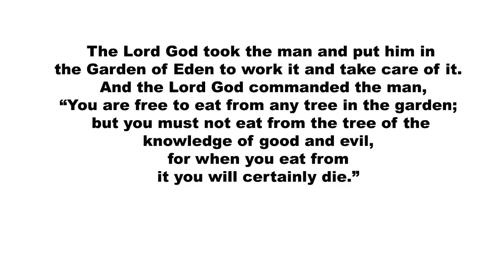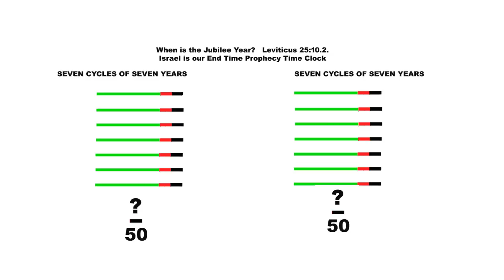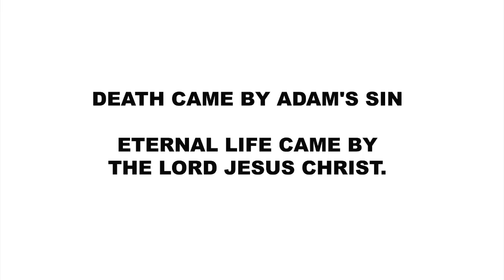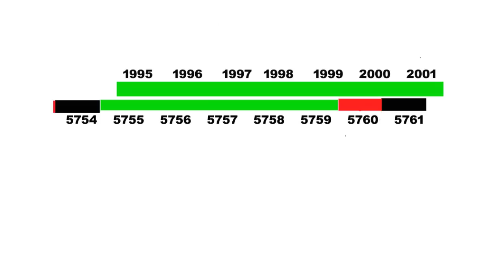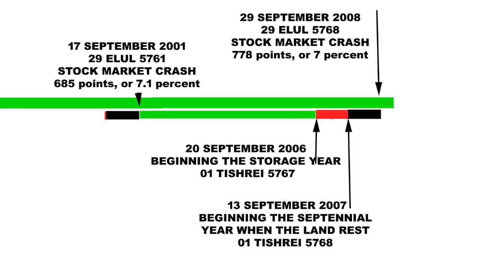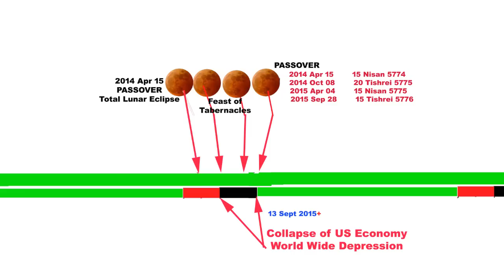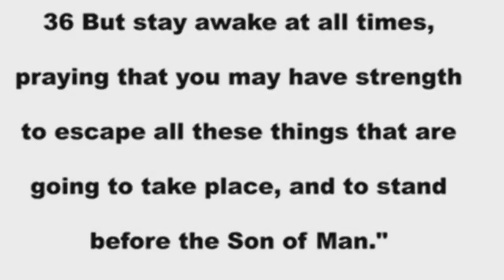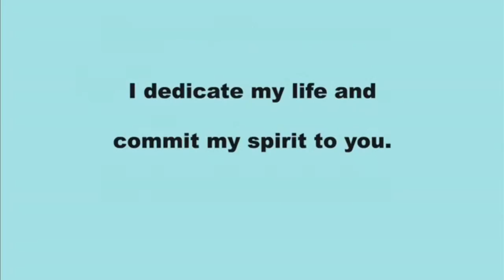1 PROPHECY for PREPPERS the fOur blOOd RED mOOns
On 10 1 13, at the UN, A bible prophecy was declared fulfilled by Prime Minister Benjamin Netanyahu the Prime Minister of Israel. He also said that Israel would attack Iran's nuclear weapons program alone if necessary. When it does both Israel and Iran will be wounded. Russia will lead several criminal Muslim nations in a delayed retaliation against Israel. Almighty God will destroy the attacking armies on the mountains of Israel. Beginning with and earthquake.

Almighty God gave us the prophets and the bible for direction and the Nation of Israel as our End Times Alarm Clock. As we watch Israel we see the signs of the end times for West Virginia and the world.
Almighty God has guaranteed the continued existence of Israel with an oath that can never be broken. Any nation or person that attempts to divide Israel must suffer as the enemy of Almighty God.
Now that Almighty God has restored Israel as a nation, destruction of the enemies of Israel by a World Wide earthquake is inevitable. We will soon be judged and sent crashing into the dark ages.
The Lord Jesus Christ warned us of numerous end time events. The biblical signal that these events would soon happen is that Israel would be restored as a nation in One Day, and the generation that saw this happen would not die before many of the horrible end time judgments come upon us. (Matthew 24)
That event occurred on May 14, 1948, as a fulfillment of the prophesy of Isaiah (66:7-8). First the birth of the restored nation then the birth pangs. When Israel declared its independence, the prophetic birth pangs started immediately as the armies of Egypt, Iraq, Jordan, Lebanon and Syria invaded, sparking the Arab-Israeli War. Israeli forces defeated the coalition of criminal nations and signed the 1949 armistice agreements. The birth pangs continued as Israel was attacked by its neighbors. With each victory, Israel expanded its borders beyond those established by the United Nations partition plan. In 1967 Israel won the Six-Day War, and took possession of the Gaza Strip and the Sinai Peninsula from Egypt, the West Bank and East Jerusalem from Jordan, and the Golan Heights from Syria.
God has not forgotten His oath to defend Israel in over 64 years of Israeli wars and terrorist attacks. The political borders of Israel have continued to change with the continuous birth pangs from the attacks of its criminal neighbors.
There were many prophesies concerning the restoration of the nation of Israel that have already been completely fulfilled in my generation, beginning in 1948.
As we watch Israel for the signs of the times, we see the next major manifestation of prophetic events rushing towards us like a horrible storm.
This is a soon coming End time event that will affect us here in West Virginia.
Roughly 2680 some years ago, the prophet Ezekiel was given a message from the Lord that would be fulfilled only after the restoration of the nation of Israel (May 14, 1948). Ezekiel chapters 38-43
I summarize the chapters to say: That Russia, Iran, Turkey and a few other criminal nations will be baited, hooked and dragged by the Sovereign God into a war attacking Israel. Then God, in HIS ANGER will send a world shaking earthquake that begins in the mountains of ISRAEL, but affects every person on earth.
Seeing the earthquake and the anger of God, the criminal nations will turn their weapons on each other and annihilate each other. Judgment continues as Almighty God, sends fire unto the Mediterranean nations and the criminal nations that attacked Israel.
On October 1, 2013, at a meeting of the United Nations, which represents all the people in this world. A bible prophecy was declared fulfilled by Prime Minister Benjamin Netanyahu, the Prime Minister of Israel.
The main points of his speech were concerning Israel's pending attack on Iran's nuclear weapons programs and the Palestinian peace talks. But he concluded the speech by quoting the prophet Amos.
Secular Israel just acknowledged to the entire world and gave credit to Almighty God, first for restoring Israel as a nation, second, the returning of the Jewish exiles, and third that Israel would never again be uprooted.